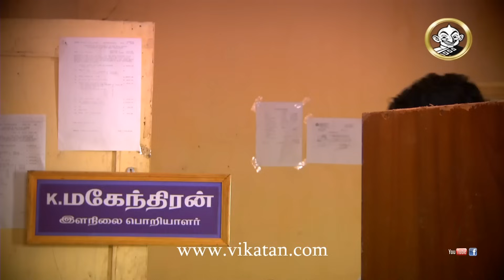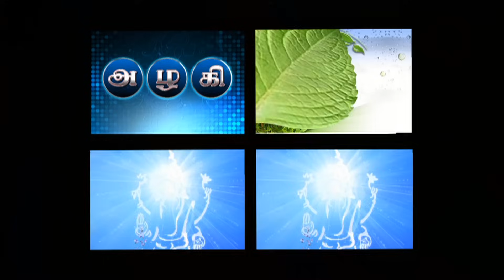Deivamagal Episode 177, 25/11/13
Deivamagal Episode 177, Tamil Serial, SUN TV
Produced by - Vikatan Televistas Pvt. Ltd., Chennai, INDIA.

Sathya takes a firm stand against Dharani's marriage 00:06
Saroja gets another golden offer from Annapoorani 03:13
Prakash requests Thilaga to check bank passbooks of Gayatri 08:28